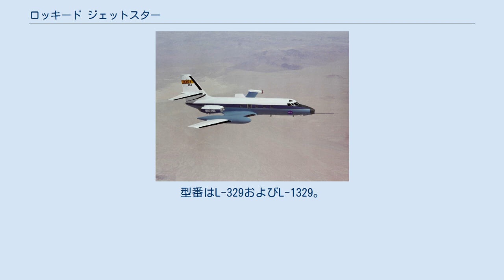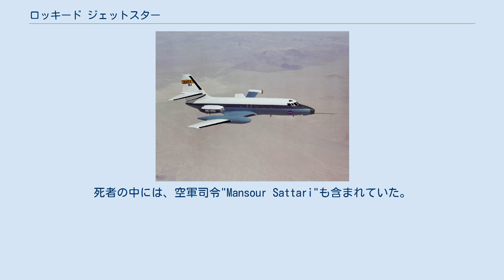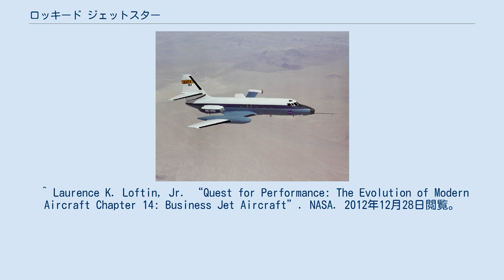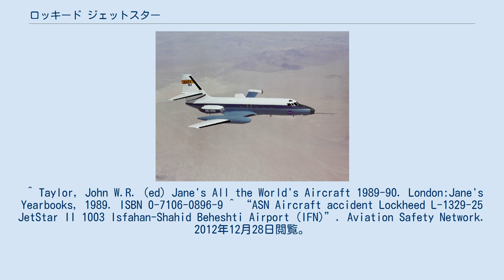ロッキード ジェットスター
L-329/L-1329 ジェットスター C-140 NASA所属のC-140（1981年5月21日） ロッキード ジェットスター（Lockheed JetStar）は、ロッキードのビジネスジェット。
型番はL-329およびL-1329。
アメリカ空軍に採用され、C-140の型番を与えられている。
 開発計画は空軍の注目を得たが、後に予算不足により離脱し、民間市場向けにロッキードの単独プロジェクトとして開発が続行された。
 試作機として製造された2機はブリストル・シドレー オーフュース2基をエンジンとして装備し、1957年9月4日に初飛行した。
2号機N329Kは、スリッパー・タンクを備えていたが、後の生産型と異なりこの時点ではオプションであった。
その後、ロッキードはオーフュースエンジンのライセンス生産交渉に失敗し、変更することになった。
N329Kはプラット・アンド・ホイットニー JT12 4基にエンジンを交換し、スリッパー・タンクは取り外されて1号機N329Jに取り付けられた。
N329Jは、ケリー・ジョンソンの移動にしばしば使用されていた。
1960年には生産型のエンジンとして採用されたJT12を装備して初飛行、翌年には納入が開始された。
 一方、開発から離脱した空軍は、16機のジェットスターをC-140として調達した。
1962年には5機がC-140Aとして調達され、空港の航法援助施設を検査するため、飛行点検機として用いられた。
VIP機との区別は、迷彩塗装によって識別されていた。
C-140Aは、ベトナム戦争-1990年代初頭まで使用された。
最後に退役した機体は、イリノイ州のスコット空軍基地で展示されている。
11機がC-140Bとして調達された。
最初の1機はC-140Aよりも早く納入されている。
軍事空輸軍団にて運用され、6機はアンドルーズ空軍基地から第89輸送飛行隊によってVIP機VC-140Bとして運用された。
1970年代-80年代にかけては、エアフォースワンとして用いられたこともある。
また、ドイツやカナダなど数ヶ国でも、VIP機として用いられた。
 燃費の悪さとアメリカ合衆国の騒音規制により、改良型の開発が行われた。
ギャレット・エアリサーチのTFE731をエンジンとして用い、外部燃料タンクを再設計したものであった。
開発は成功し、TFE731-3を装備した新造機ジェットスター2として生産され、1976年-79年にかけて40機が販売された。
この改良型は、航続距離、騒音、最大搭載量といった面で原型となったジェットスターよりも優れたものであった。
また、ギャレット・エアリサーチによって既存機のエンジンをTF731-1に交換した、改造機731 ジェットスターも開発された。
 中程に燃料タンクを取り付けられた後退角30度の主翼、垂直尾翼に水平尾翼を取り付けた十字型の尾翼を有している。
燃料タンク外側の主翼前縁にはスラットがあり、フラップは後方全体に設けられている。
十字型の尾翼によって水平尾翼は、ジェットエンジンの気流から隔離されていた。
垂直尾翼は基部の無塗装部分から上部が可動することで安定性を高めていた。
フライング・スタビライザーと称されたこの機構は、後に大型機にも用いられるようになった。
機体下部にはエアブレーキがあり、着陸時の減速を補助していた。
降着装置は三脚三輪であったが、1962年の事故以降ノーズギアはダブルタイヤとなった。
 ジェットスターは、42,500ポンドとこのサイズの機体としては重く、最高巡航速度は高度21,000フィートでM0.8であった。
航続距離は3,500ポンド搭載時で2,500マイルとなっていた。
典型的なキャビンは8席とトイレ、座席間隔を詰めることで10席での運用も可能であった。
このサイズの機体としては希なことに通路を立って移動することが可能であったが、そのために通路は両サイドに位置する座席よりも低い位置となっていた。
窓は比較的大きなものであった。
 ジェットスター2もいくつかの変更点を除けば、旧型と変わりは無かった。
機首と窓が変更されたコックピット、大型化されたエンジン、主翼上方にはみ出さず下方にまとめられた燃料タンクが外見上の差異であった。
 1995年1月5日、イラン空軍の機体が緊急着陸に失敗し、乗員・乗客12名全員が死亡した。
死者の中には、空軍司令"Mansour Sattari"も含まれていた。